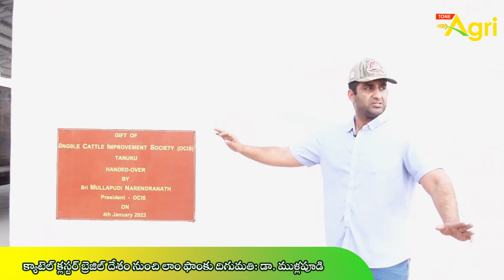Ongole Cattle Cluster | క్యాటెల్ క్లస్టర్ ఒక్కటే పనులెన్నో..! ఐరోపా, బ్రెజిల్ డెయిరీస్... Tone Agri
Ongole Cattle Cluster Donated by Dr. Mullapudi Narendranath. Cattle Cluster Machine Review by Famous Breeder Pradeep Singh Rawal grandson Arjun Singh Rathod, Livestock Research Station, Lam Farm Guntur. Cattle Handling Facility are used to Confine Cattle Safely and Efficiently for Close Observation and to Perform Routine Health and Management Procedures.